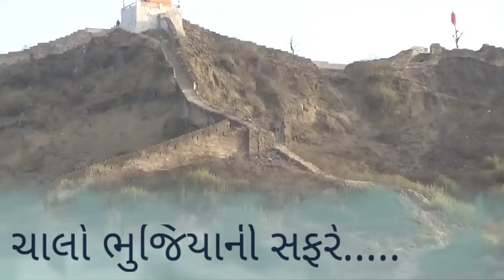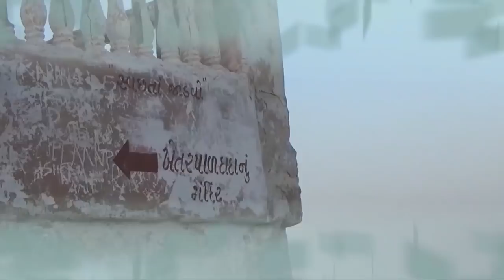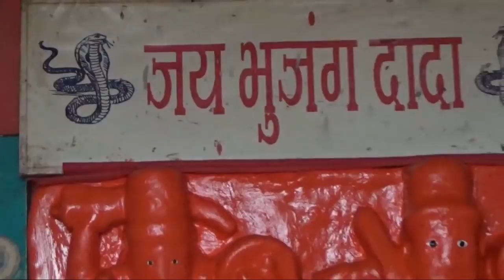Kachchh ભુજિયો Bhujio Fort PM Modi's Dream Project Smruti Van_ભુજિયો ડુંગર-સ્મૃતિ વન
ભુજની ઓળખ સમો ભુજિયો ડુંગર રોજ મને બોલાવતો હતો. ભુજમાં પ્રવેશ કરો એ પહેલાં જ કયાંય  દૂરથી તમારી સામે એની આભા તરવરી ઉઠે છે. જેમ જેમ નજીક આવો એમ જાજરમાન રૂપ દેખાય આવે. કેટલોય  ઇતિહાસ ધરબીને બેઠેલાં આ ભુજીયા ડુંગરની તળેટીમાંથી રસ્તે પસાર થતાં જ દરેક વળાંકો પરથી એનું અલગ અલગ રૂપ જોવા મળે. ભુજની શાન સમો આ ભુજિયો હંમેશા મારૂં  આકર્ષણનું કેન્દ્ર રહયું છે.
પરંતુ આજે 2 એપ્રિલે એ દિવસ આવી જ ગયો. સાંજના સમયે ભુજિયા પર જઈને મનભરીને ભુજિયો અને એની આસપાસ પથરાયેલું ભુજ માણી લીધું.
સ્મૃતિ વન તૈયાર થઈ ગયા પછી તો અનેક પર્યટકો આવીને એની મજા લેશે.
આવો તમે પણ નિહાળો ભુજિયાની ઊંચાઈ પરથી ભુજ શહેર પર ઢળતી સાંજને.
રાતનાં અંધકારમાં ઝળહળતા દીવડાની હારમાળાનું મનોહર દ્રશ્ય એને જોવા તો ભુજિયો ડુંગર ચડવો જ પડે હો.
And Give Comment only on